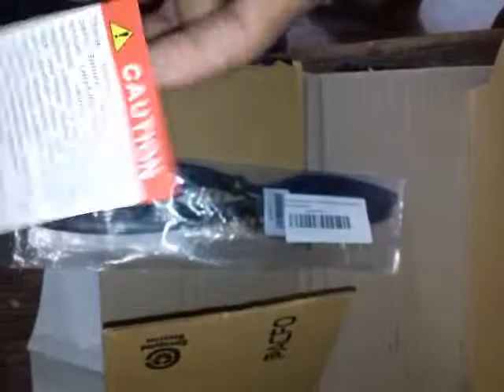Unboxing drone moter propellers